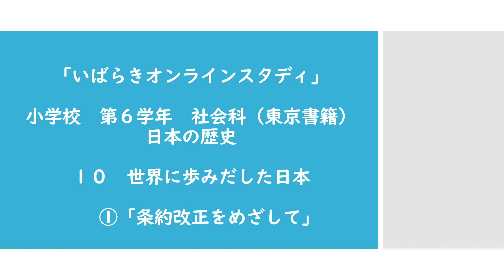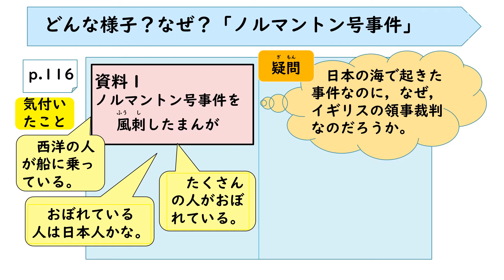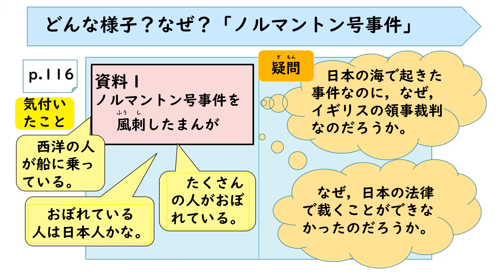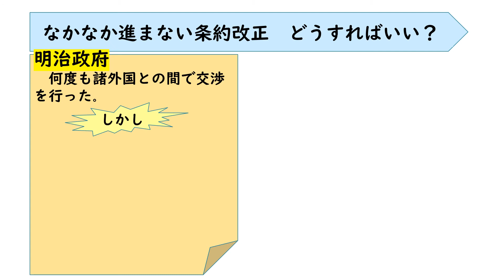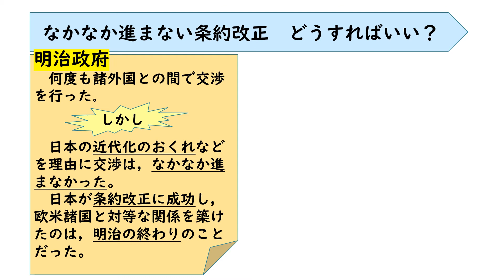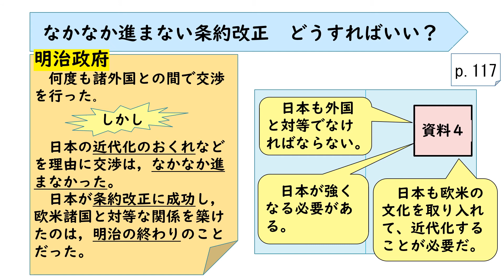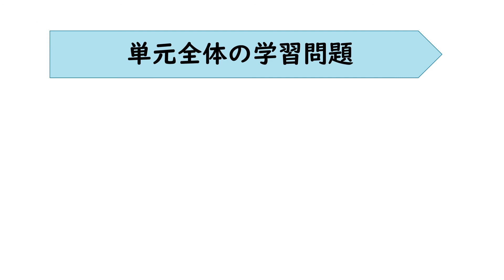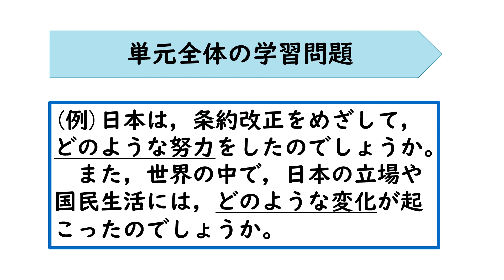小６社会（東京書籍）世界に歩みだした日本①